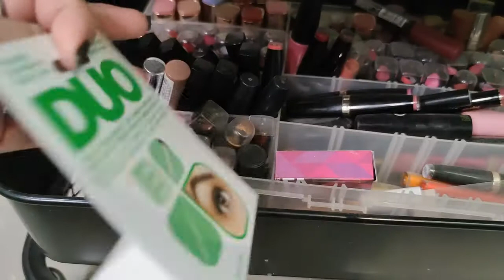ORDENANDO MI MAQUILLAJE...🤗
HOLA..AQUI UN VIDEO DEL MAQUILLAJE QUE TENGO Y DONDE LO GUARDO..🤔